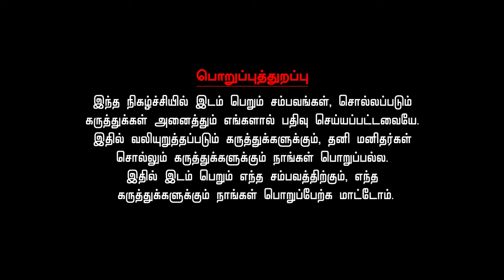கும்பம் ஆகஸ்ட் மாத ராசிபலன் 2024 | Kumbam August Matha Rasi Palan 2024 Tamil | Astrology August 2024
இந்த மாதம் மிகச் சிறந்த வாய்ப்புகள் கிட்டும். ஆரோக்கியம் மேன்மை படும். முடங்கிக் கிடந்தவர்கள் உற்சாகம் பெறுவீர்கள். குடும்பத்துடன் அனுசரித்து நடந்து கொள்ள வேண்டும். நிதானமாகப் பேச வேண்டும். வாகன யோகம் உண்டு. இந்த மாதம் வெற்றி கிட்டும். அதிகமான செலவுகள் இருக்கும். நாக தேவதைகளுக்கு சாந்தி பூஜை கண்டிப்பாக செய்ய வேண்டும். உணவு முறையில் கவனம் வேண்டும். கட்டுப்பாடு வேண்டும். உழைப்புக்கேற்ற ஊதியம் கிட்டும். பதவி யோகம் கிட்டும். உங்களுக்கென்று ஒரு பொறுப்பு மற்றும் கடமை வரலாம். அதன் மூலம் மரியாதை, பெயர், புகழ் கிட்டும். பிள்ளைகள் வழியில் அனுகூலம் மற்றும் நன்மை கிட்டும். பிள்ளைகள் ஹயக்ரீவர் வழிபாடு மேற்கொள்வது நல்லது.  தோல் ஒவ்வாமை, எலும்பு சம்பந்தமான பிரச்சினைகள் வரலாம். இல்லற வாழ்க்கை சிறப்பாக இருக்கும். திருமண யோகம் கிட்டும். தந்தை ஆரோக்கியத்தில் அக்கறை தேவை. தந்தையுடன் மனம் விட்டுப் பேசுவது நல்லது. கூட்டு வியாபாரம் நல்லது. நண்பர்கள் மற்றும் சொந்த  பந்தங்களுடன் எச்சரிக்கையுடன் பழக வேண்டும். ஜீவ சமாதிகளுக்கு நெய் தானம் செய்வதன் மூலம் பல விஷயங்களில் வெற்றி கிட்டும். மேலும் பலன்கள் அறிய இந்த வீடியோவை தொடர்ந்து காணுங்கள்.